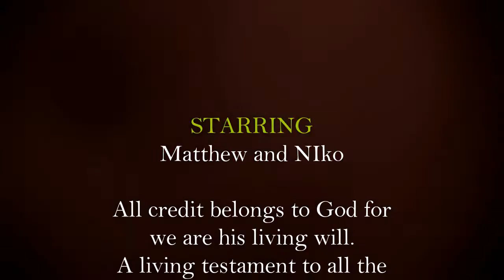Tour the future HHO Hydrogen Powered RV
The Crow Foundation is here to bring medicine to the people.  This video shows the Crows Foundation RV and HHO Generator that will power the RV and humanity into the future.